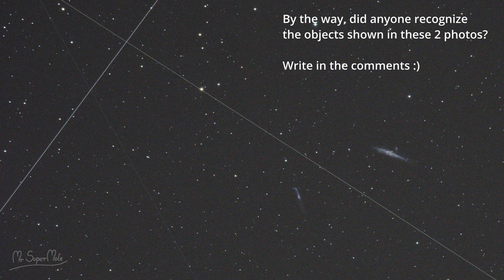Satellite Pollution - night sky ruined by satellites :/ Amazing time-lapse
It's unimaginable how many artificial satellites are polluting our sky!
In this time-lapse video I show part of the western and eastern sky (field of view approx. 45 °).

The two photos at the end of the video are single frames exposed 150 seconds each. These photos explain why artificial satellites reflecting the light of the sun are a problem for astronomers and astrophotographers. Unfortunately, due to the construction of mega-constellations in orbit around the Earth, there will be more and more satellites.

Title: The Blue Pearl
Performer:   Jesse Gallagher